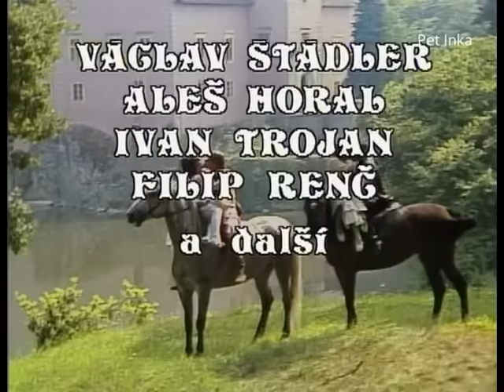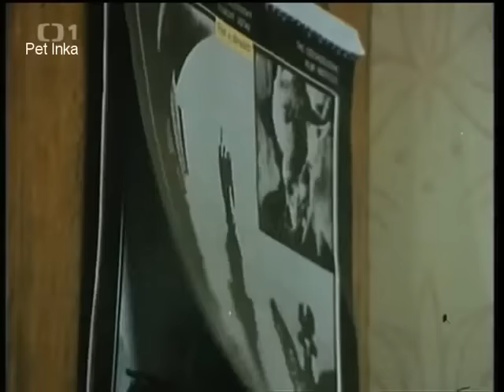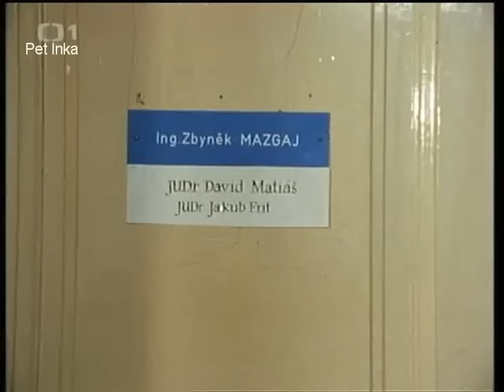O štěstí a kráse Pohádka Československo 1986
pohadka.cz,pohádka celá,pohádka cz dabing,pohádka celý film cz,pohádka cz avi